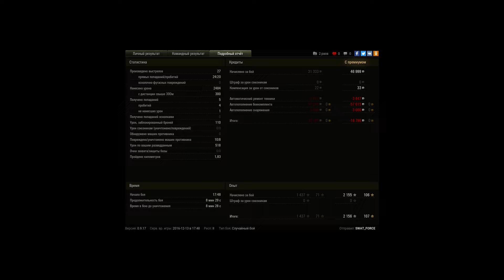Strv 74 Дима супер скилл.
Так давно это было - лвл...